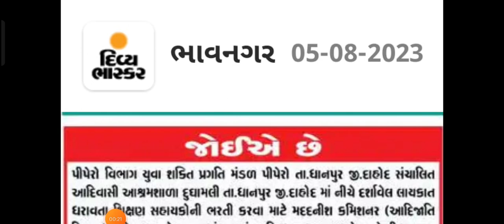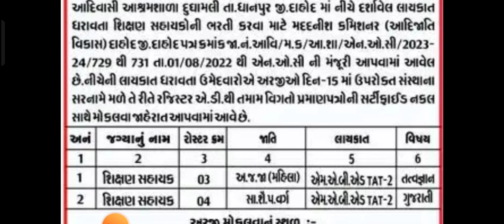આશ્રમ શાળામાં શિક્ષણ સહાયક ભરતી|| TAT (HS) પાસ ભરતી જાહેરાત|| ટાટ ભરતી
શિક્ષણ સહાયક
શિક્ષણ સહાયક ભરતી
tat પાસ ભરતી
આશ્રમ શાળામાં શિક્ષણ સહાયક ભરતી
આશ્રમ શાળામાં ભરતી
શિક્ષણ સહાયક ભરતી જાહેરનામું
ટાટ પાસ ભરતી
ટાટ પાસ શિક્ષણ સહાયક ભરતી
tat ભરતી